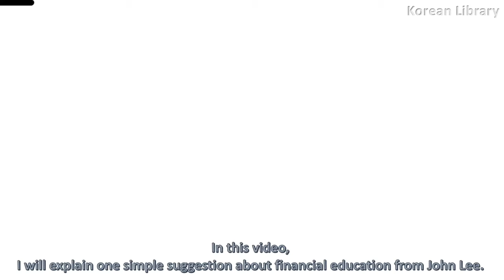Why did Warren Buffett say not to buy a car?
We need money in order to be free.
What does we need to do in order to achieve financial freedom?